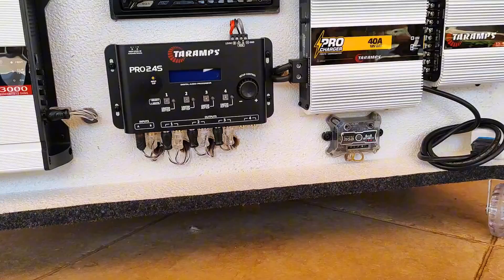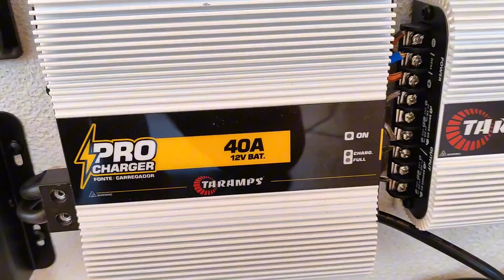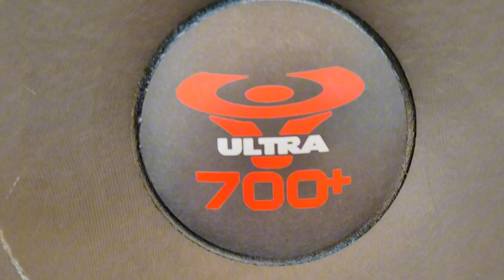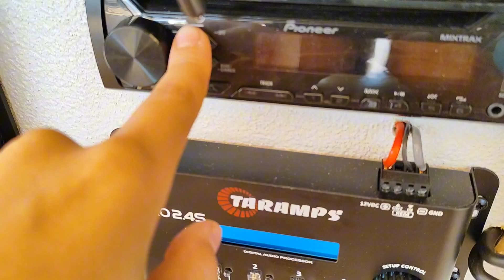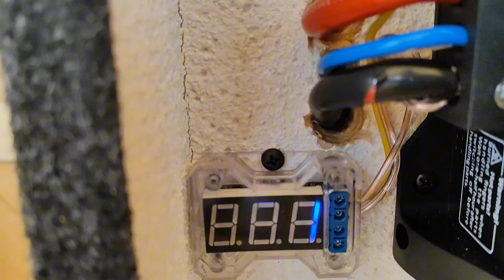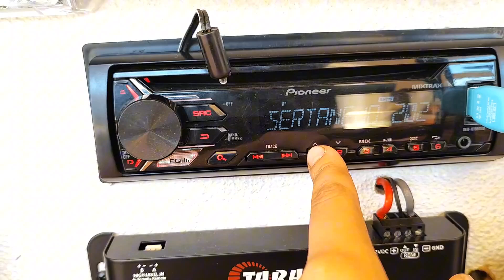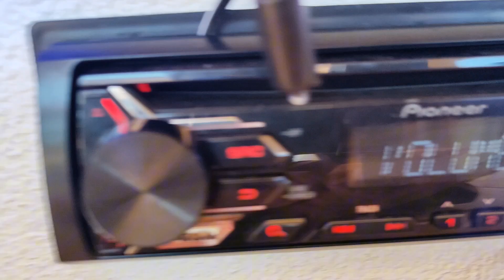essa e minha nova caixa tocando!!!!!!!